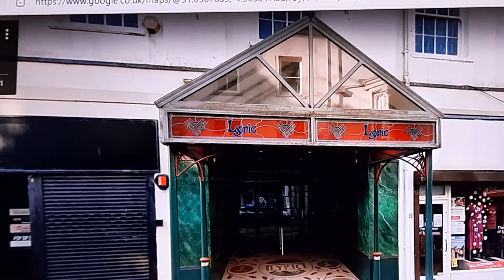Lyric Cinema Carmarthen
My First Date back in 1964 when I was 14 and then hundreds more came years later.